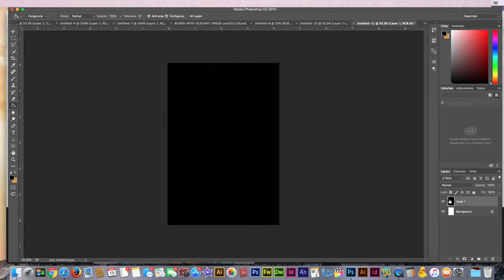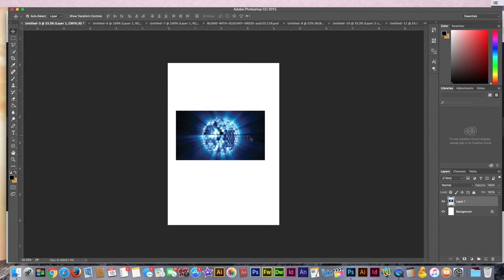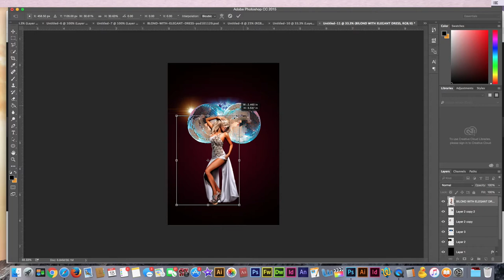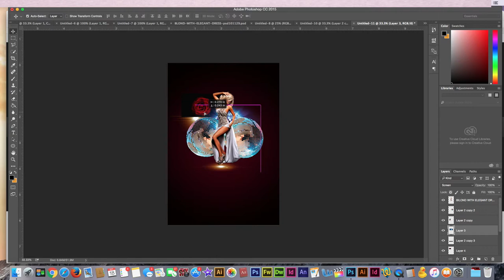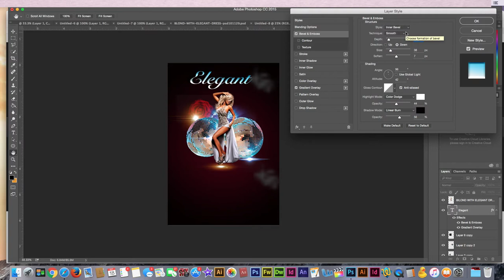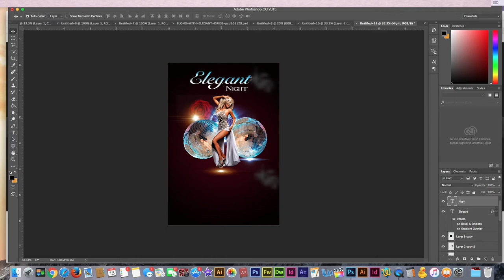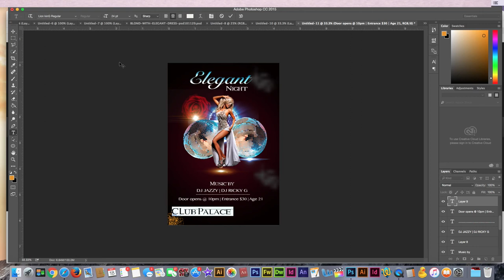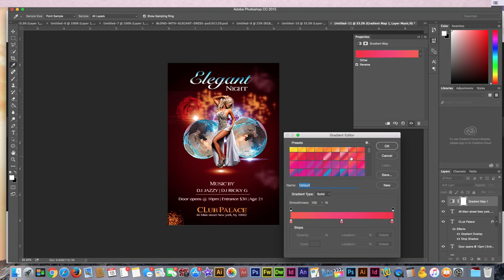Elegant Flyer design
Today's tutorial I am going to show to you how to design a elegant flyer in Photoshop using simple light effect, custom brushes and multiple layer styles.